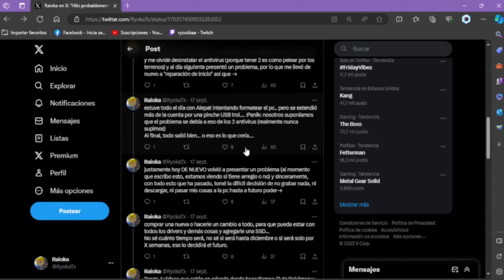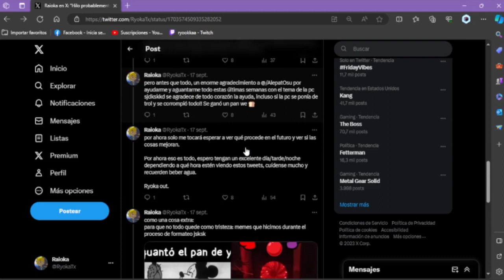Informativo - ¿Por qué me ausenté tanto tiempo?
En este vídeo comentaré la razón de mi ausencia en Youtube y tocaré algunos temas que pasarán a futuro.